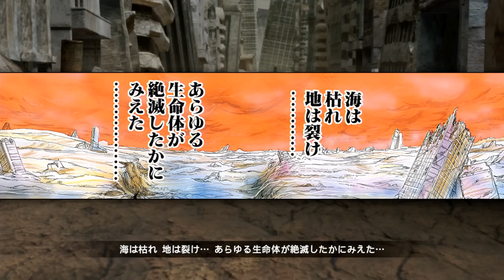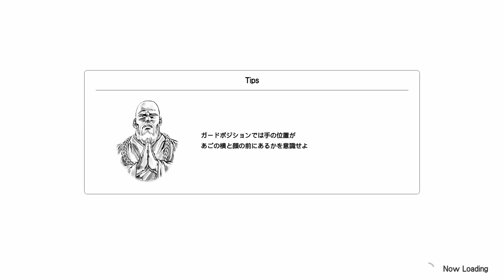「北斗の拳」の世界でクソザコフィットネス｜フィットボクシング北斗の拳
我が肉体に一片の筋肉無し！